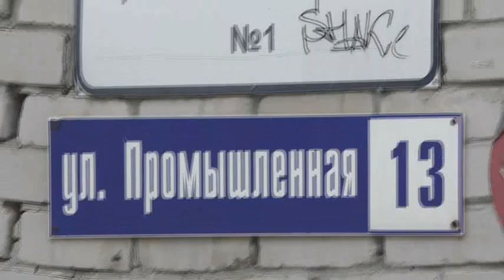Местное строительство. Работа в первый день Пасхи. Беда ждёт. 24. 04. 2022